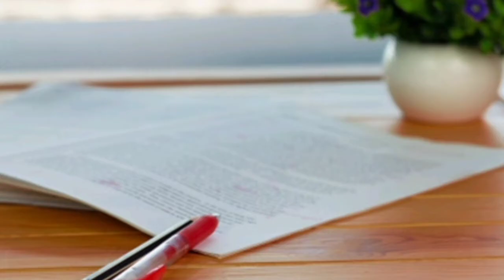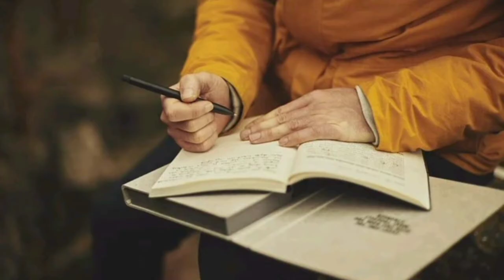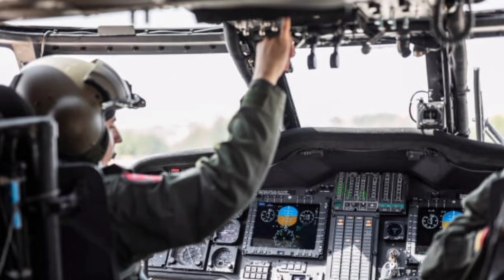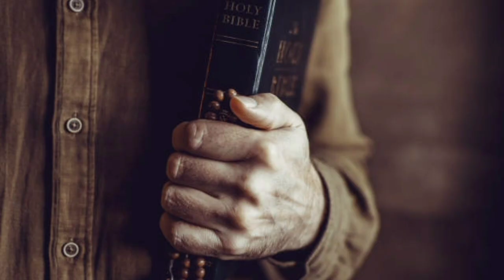The Spectator Club Summary in Tamil